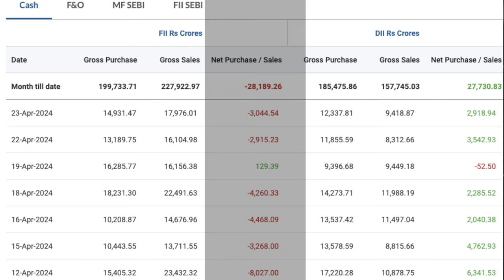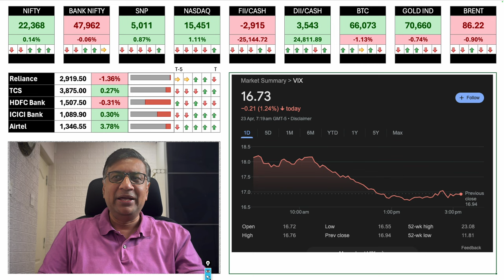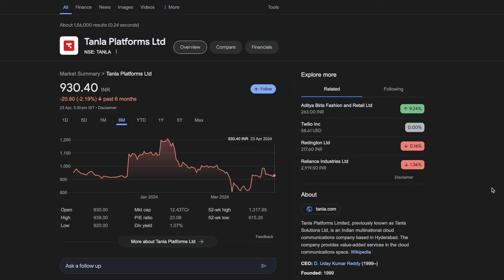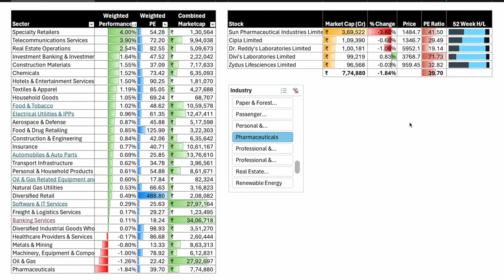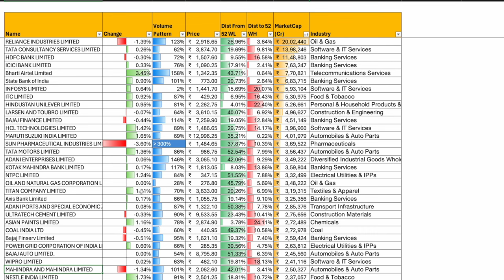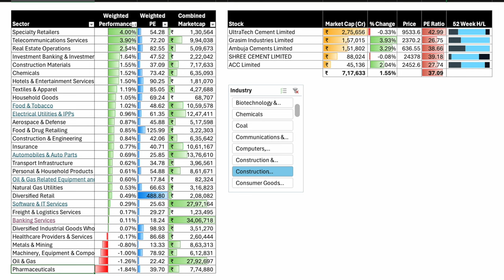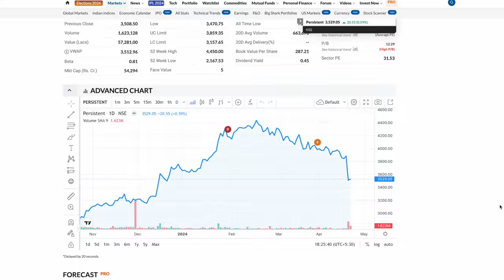Global Market Roundup | 23 April | Manish Jain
Correction: India VIX crashes 20% today to 10.2% - will analyse the details and share tomorrow.

Reliance fell  despite good results - Profit Booking Likely
Telcos were on fire, inspired by Vodafones succesful FPO

The update covers:
Market Data
Indices
Key Stocks
Inferences